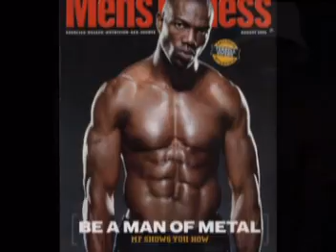TASTEFULLY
A tribute to the two greatest end zone entertainers in the NFL.